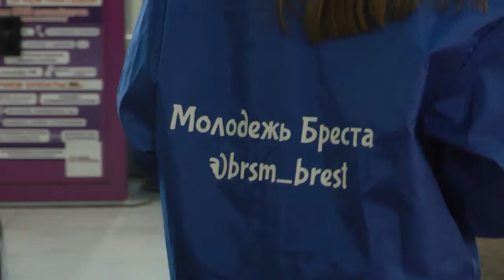2020-12-16 г. Брест. Акция «Старшему поколению – забота и защита» Новости на Буг-ТВ.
Ситуация с COVID-19 по-прежнему остается напряженной. В зоне риска - пожилые люди. А потому в очередной раз в Бресте прошла акция «Старшему поколению – забота и защита».  Начиная с 10 часов утра, активисты вручали пожилым, и не только, посетителям торгового центра «Экватор», защитные маски.Именно это время рекомендовано Брестским зональным центром гигиены и эпидемиологии как самое оптимальное для посещения магазинов. Считается, что в данный час торговые залы безопасны для покупателей старшего поколения. Как это было -  далее.